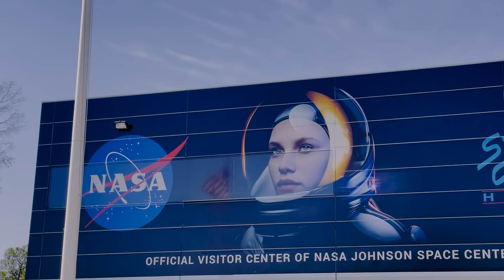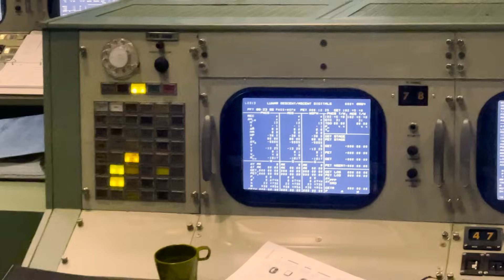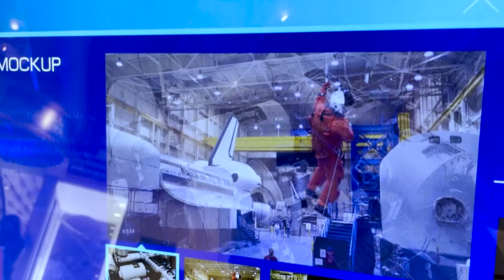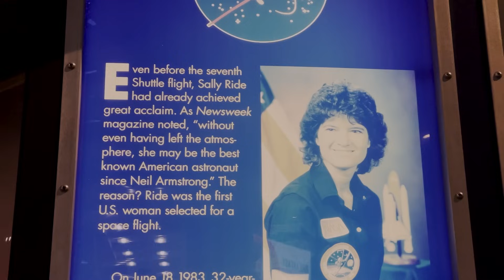NASA l Houston, TX l Ep.26 | Space Center Houston NASA | Review Space Centre NASA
In this video, I will talk about Space Center NASA. So, if you are interested in learning about Space Center NASA, then this video is specifically for you. In this video, we will review Space Center Houston NASA.

🚀 Welcome to Space Center Houston, the official visitor center of NASA Johnson Space Center! Join me on an out-of-this-world adventure as I explore the fascinating grounds of this historic institution.
🔭 During my visit, I embarked on a tram tour that took me through iconic landmarks such as Mission Control, where the monumental first moon landing was observed, and the state-of-the-art training facilities where astronauts prepare for their missions.
🌌 One of the highlights of my trip was witnessing the awe-inspiring Saturn V rocket on display at the George W.S. Abbey Rocket Park. Did you know it's one of only three in the world?
👨‍🚀 Whether you're a space enthusiast or just looking for an unforgettable experience, I highly recommend adding Space Center Houston to your travel itinerary next time you're in the Houston area!
🌟 Special thanks to NASA and the Johnson Space Center for making this incredible journey possible.
⚠️ Legal Note: If you are the heirs of Neil Armstrong's estate and the Apollo 11 phrases cannot be used, please notify me immediately, and I will take the video down. (Audio

ABOUT ME
Hey there! I'm Becka Rae, a digital nomad who's passionate about exploring the world while working remotely. Join me as I inspire you to embrace the "Live.Life.Now" philosophy and take control of your own destiny!

Ready to embark on your own space exploration journey?
🚀 NASA - nasa.gov